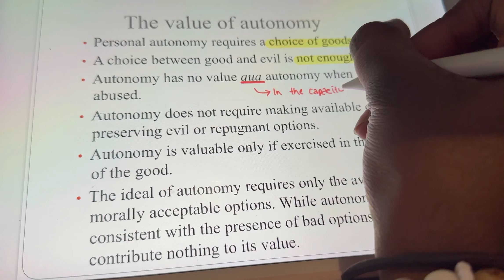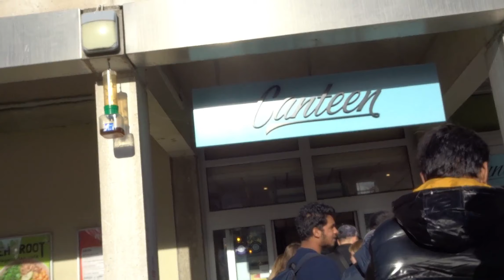FINAL YEAR DIARIES EP 1🎀📚💃🏾 | Assignments, Firework Night, Chores, etc! [UNIVERSITY OF ESSEX]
Ask questions and leave video ideas in the comments x

Add me on:
Tikok @marthacheryl.x